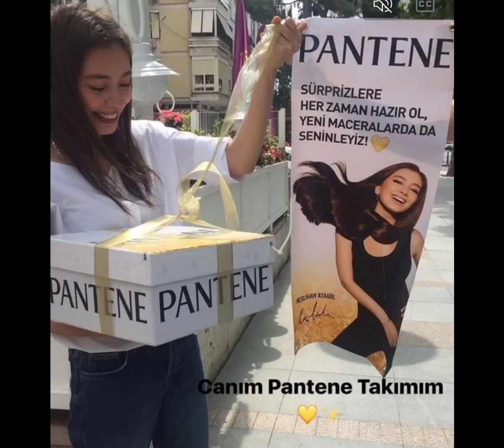Neslihan Atagül Pantene kelebek ödül töreninden NesKadir#